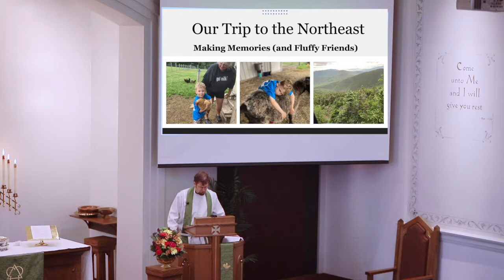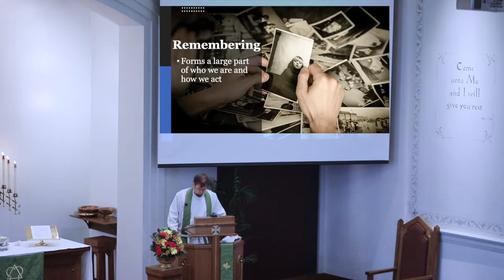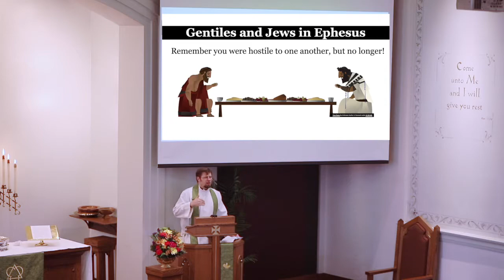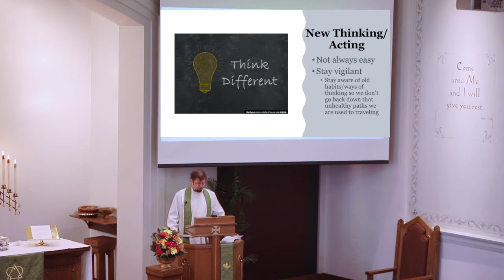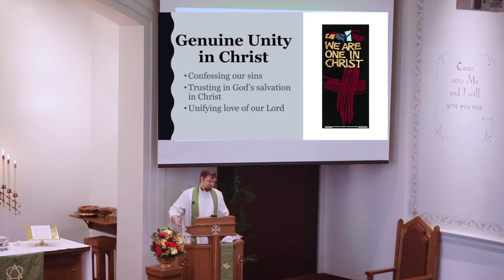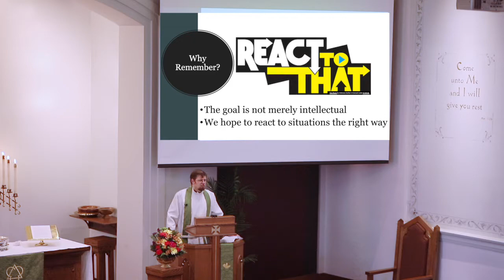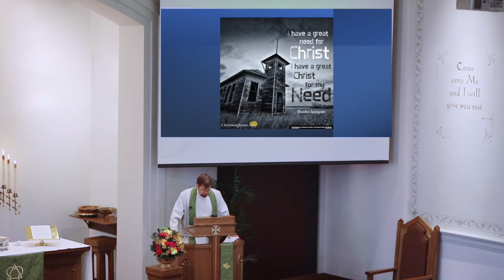Sermon | "Remembering and Forgetting"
On July 18, 2021, Pastor Greg Enterline preaches on Ephesians 2 with his sermon entitled "Remembering and Forgetting."

"Remember that you were at that time separated from Christ, alienated from the commonwealth of Israel and strangers to the covenants of promise, having no hope and without God in the world. But now in Christ Jesus you who once were far off have been brought near by the blood of Christ." (Ephesians 2:12-13)